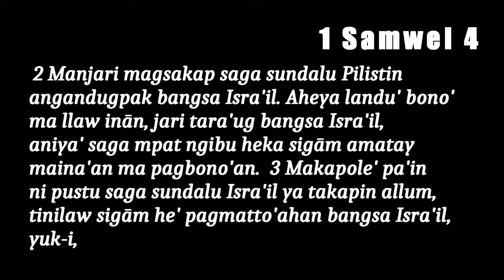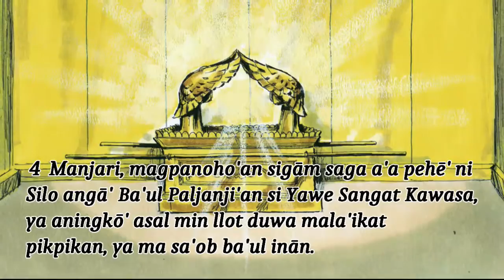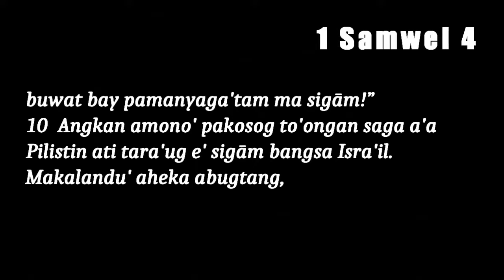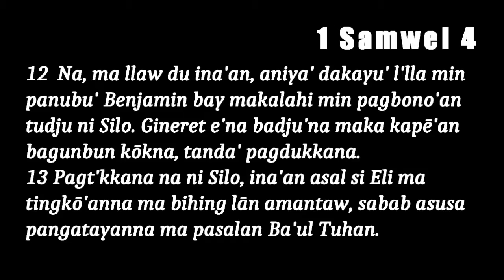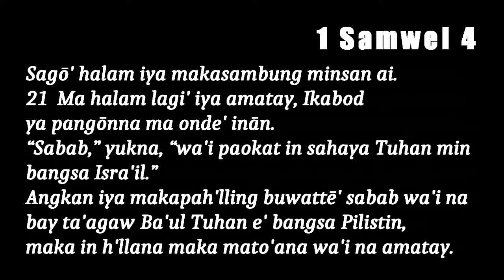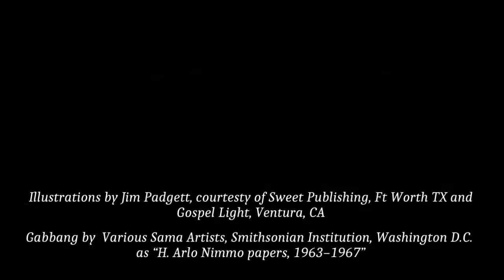1 Samwel 4 Kitab Sinama